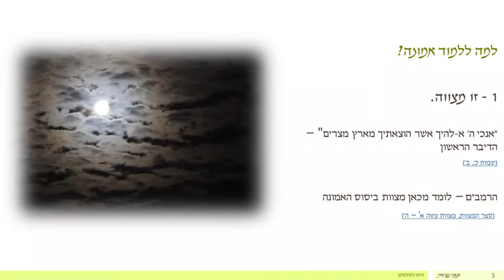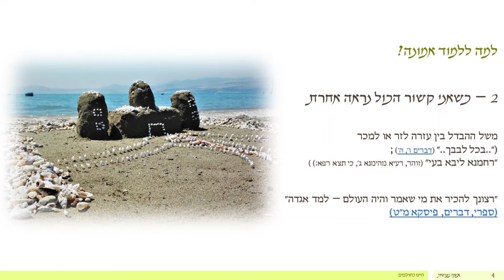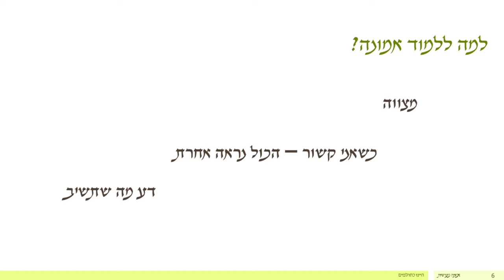למה ללמוד אמונה | אמונה מעשית | פרק 2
משחר נעורי חיפשתי תשובות לשאלות באמונה, את המיטב צררתי באמתחתי ועיבדתי לסדרת שיעורים שלימדתי בעשר השנים האחרונות בישיבה התיכונית בה למדתי אני.

בסדרת סרטונים זו אגיש את תמצית הדברים, בליווי מצגת סיכום וסרטוני המחשה.

בפרק 2 נחמם מנועים לקראת המסע, וננסח שלושה מניעים להשקעה בלימוד האמונה, מהמקורות ומחוויית החיים.

לקובץ המקורות -
להורדת המצגת -
לקורס המלא -